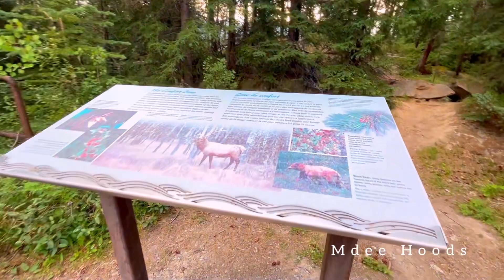A Trip to Athabasca Falls, Jasper National Park, Waterfall in Alberta Canada.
Athabasca Falls is a waterfall in Jasper National Park on the upper Athabasca River, approximately 30 kilometers south of the townsite of Jasper, Alberta, Canada, and just west of the Icefields Parkway. ( source Wikipedia)
@globalnews @NatGeo @FreeDocumentaryNature 4K.